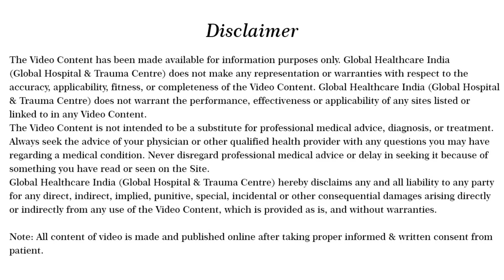Best Treatment for Back Pain, Sciatica Pain ALL-IN-ONE Solution